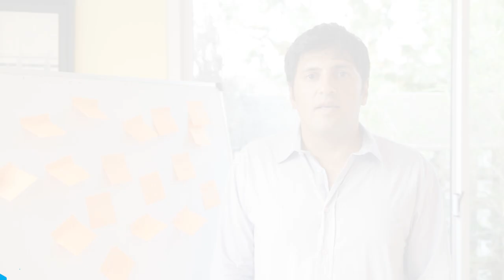Curso "Desarrollo Sostenible: herramientas para la gestión de proyectos sociales"